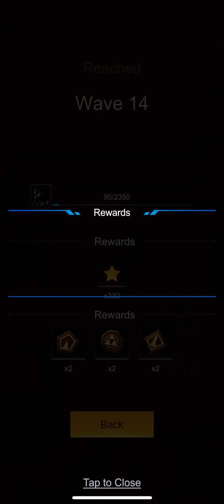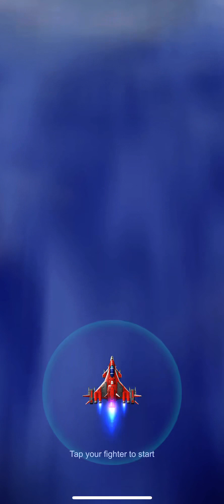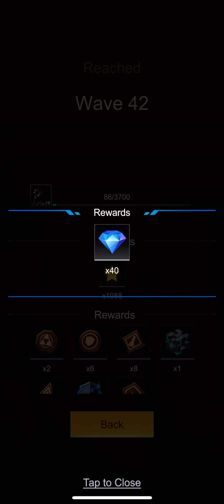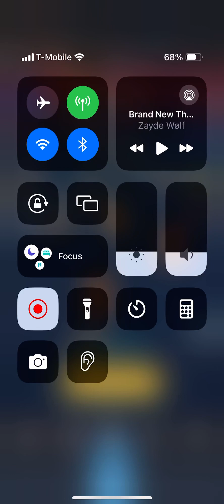Wing Fighter In A Nutshell